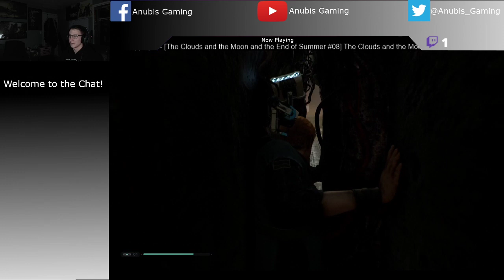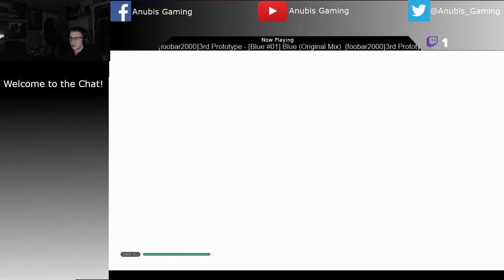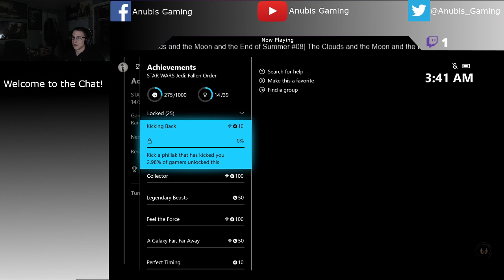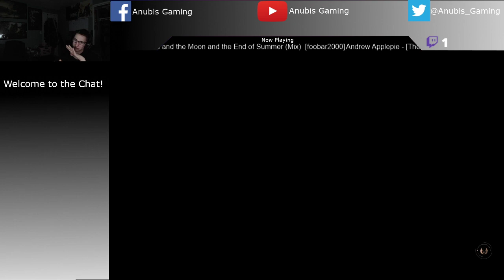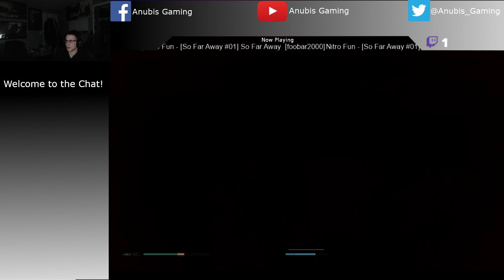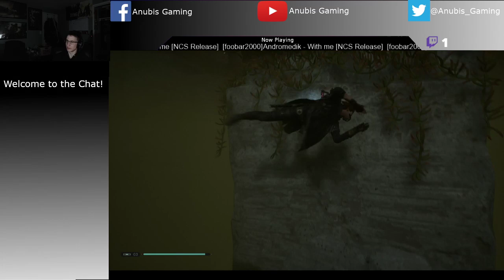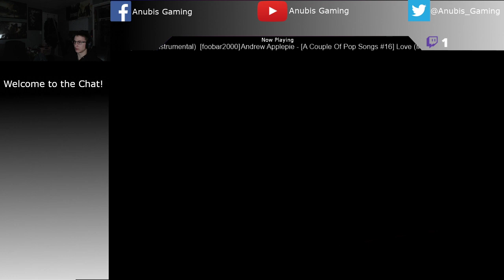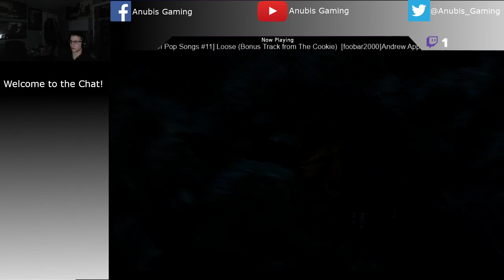Let's Play : Star Wars Jedi Fallen Order : Episode 7 : Live Stream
Second Channel - ZhorKTV